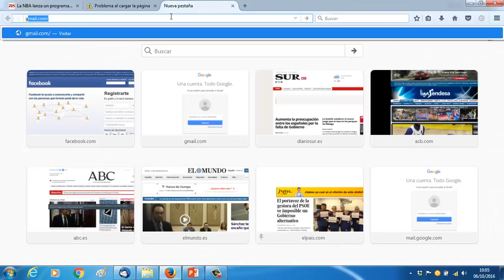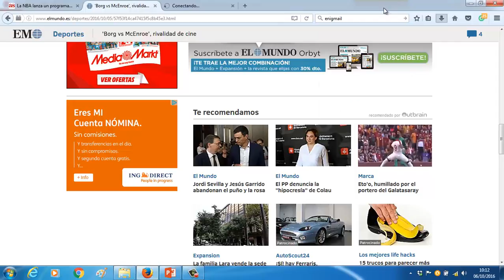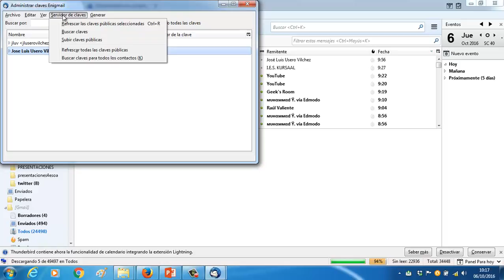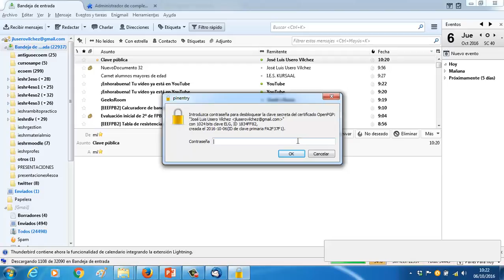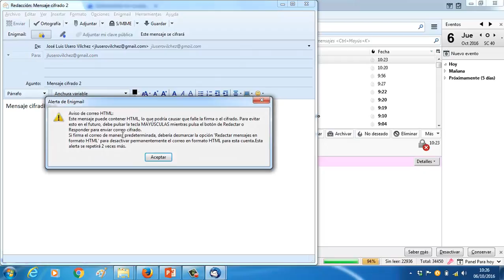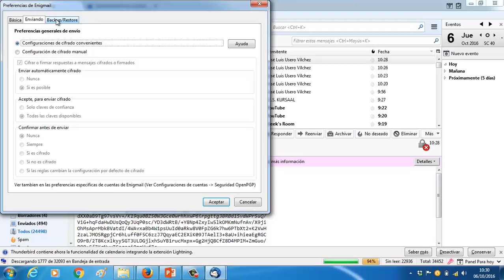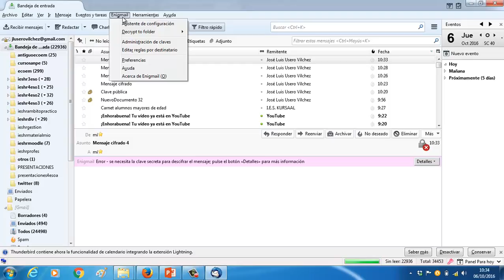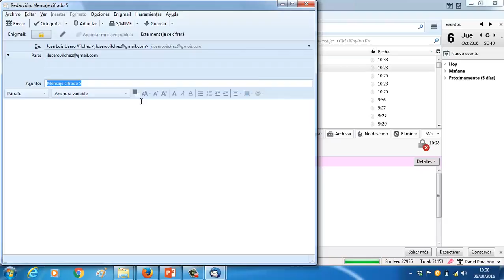Correo seguro Enigmail Seguridad Informática CFGM